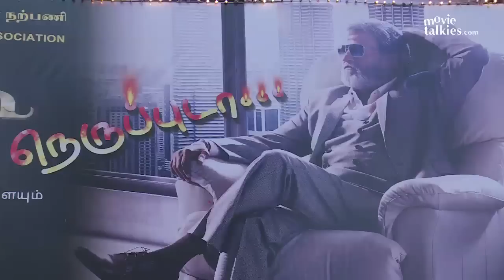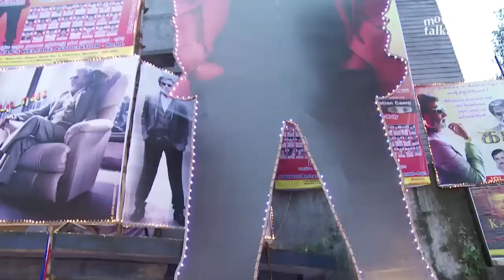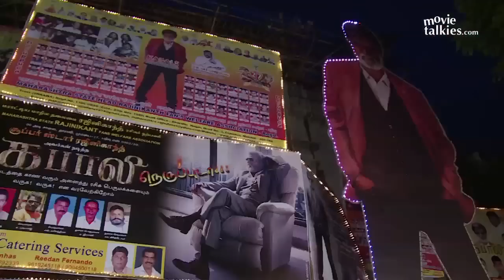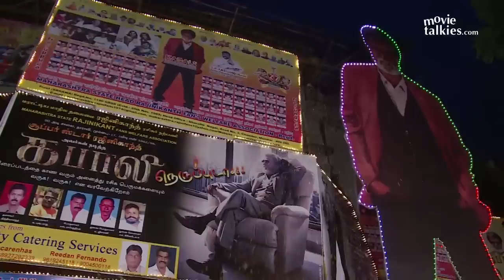Rajnikant's Fans Go CRAZY & Celebrate Release Of Kabali Movie 2016 In Theatres